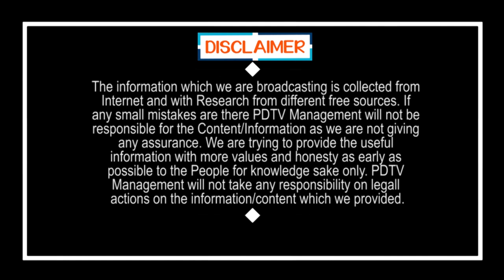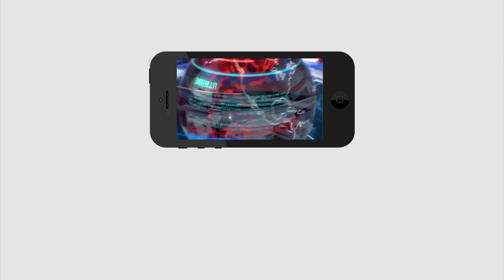Bhimavaram Vegetable Market | భీమవరంలో ప్రజలకు ఇబ్బంది కలగకుండా ఏర్పాట్లు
భీమవరంలో ప్రజలకు ఇబ్బంది కలగకుండా ఏర్పాట్లు | Bhimavaram Vegetable Market | PDTV News